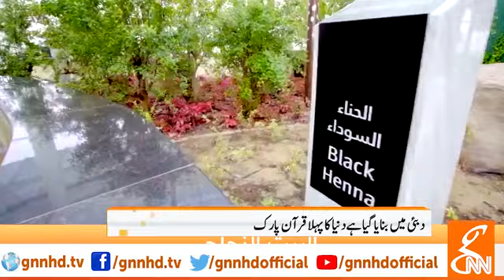Quranic park in dubai Allah talah ki tamam naimtun ko dikhany k liye dubai ma park banaya gaya.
Video from Heaven